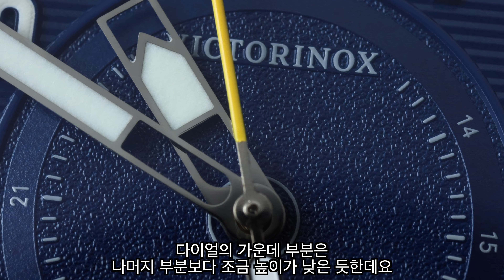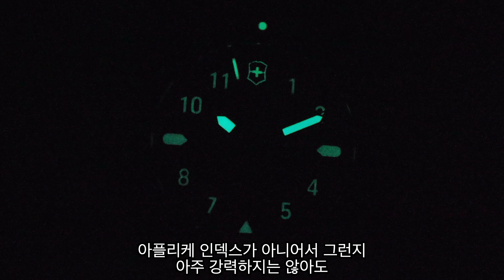요새 스위스도 케이스는 외주 주지 않나? 얘네는 안 그래요! 빅토리녹스 져니 1884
'스위스의 지샥'이라는 애칭으로도 종종 불리는 빅토리녹스가 '져니 1884'라는 새 툴워치 라인업을 선보입니다. 스위스 아미 나이프로 워낙 유명한 회사이기도 하고, 스틸을 잘 다루는 회사이다보니 이번에도 케이스는 정말 멋지게 잘 뽑아냈습니다. 거기다 브랜드의 정체성을 담은 좀더 독특한 디자인 요소들이 많이 들어있습니다. 크고 강력하고 개성 강한 툴워치 팬 분들께 호소력이 있을 만한 시계라고 생각이 되는데요. 여러분들은 어떻게 보실지 궁금해지네요.